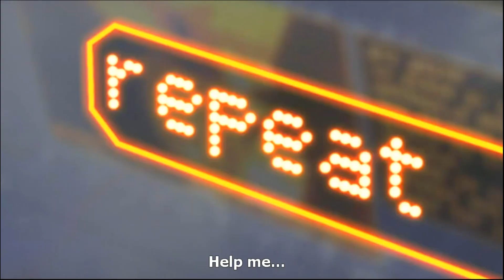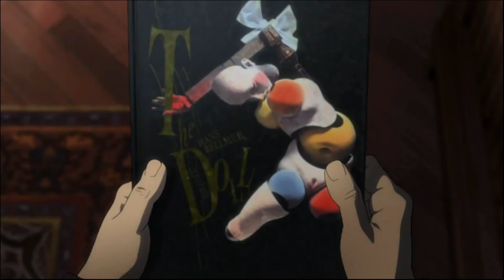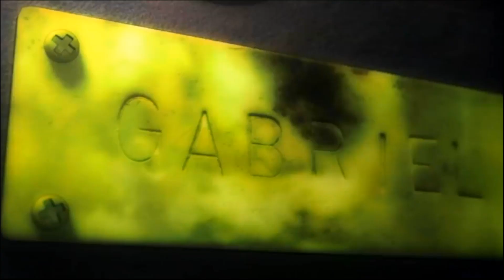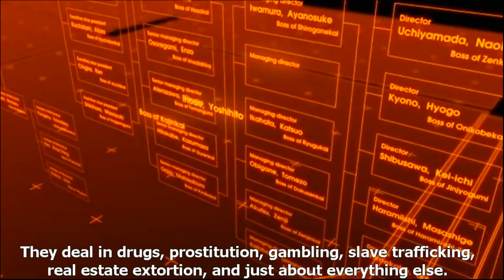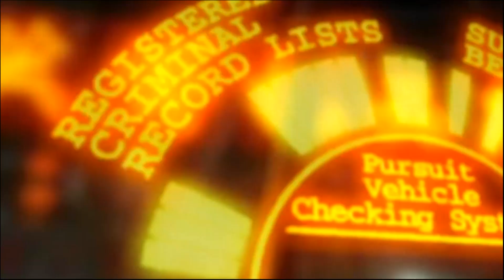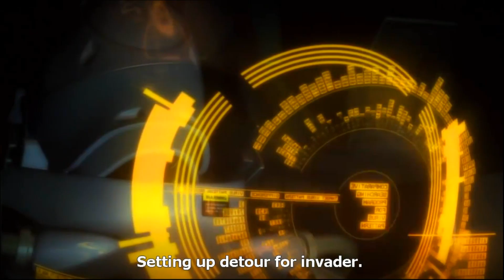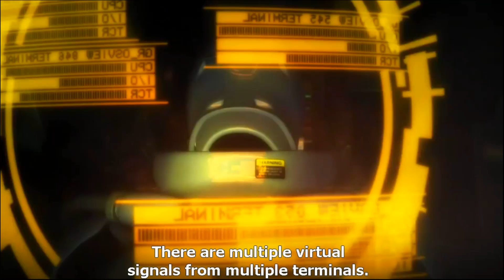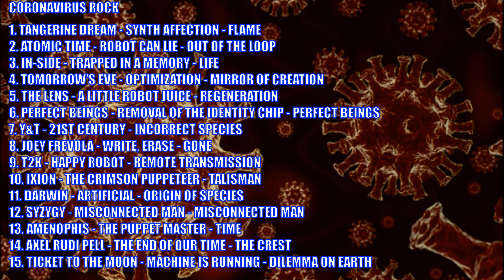No 14 "FUTURE AI WILL RELEASE A DEADLY VIRUS “HUMAN SOLUTION TAKE 2" CORONAVIRUS ROCK MUSIC MAR 2021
ARTIFICIAL INTELLIGENCE WILL EVENTUALLY DESTROY HUMANITY.

THANKS GO TO ALL THE MUSICIANS / GRAPHIC DESIGNERS & ALMOST 2 BILLION YEN SPENT DURING THE MAKING OF THIS ROCK MUSIC & ANIME CYBERPUNK VIDEO MIX.

THE FOLLOWING COLLECTION OF ROCK MUSIC AND GRAPHIC VIDEO MIX SESSIONS HAVE BEEN CREATED AROUND THE CORONAVIRUS PANDEMIC. I'M SURE YOU CAN WORK OUT THE THEME OF EACH VIDEO. IF SOME VIDEO'S ARE MISSING CHECKOUT VPN FOR UK.

No 10 - DECEMBER - "POLAR WARMING RELEASES TRIASSIC VIRUS" - CORONAVIRUS ROCK MUSIC - 73,512
No 11 - JANUARY  - "THE WORLD'S ALIVE & ROCKIN . . . . JUST" - CORONAVIRUS ROCK MUSIC - 106,158
No 12 - FEBRUARY  - "SEVERE SIDE EFFECTS STOP VACCINE TESTING" - CORONAVIRUS ROCK MUSIC - 122,849
No 13 - MARCH 23rd - "ONE YEAR ON COMPILATION - HERE WE GO AGAIN" - CORONAVIRUS ROCK MUSIC
No 14 - MARCH  - "FUTURE AI WILL RELEASE A DEADLY VIRUS “HUMAN SOLUTION” - CORONAVIRUS ROCK MUSIC - 126,713
No 15 - APRIL - "SEASON 2 - EPISODE 1 - VIRUS 'MEATS' VACCINE" - CORONAVIRUS ROCK MUSIC - XXX,XXX
No 16 - MAY - "PHARAOH'S CURSE LINKED TO WUHAN OUTBREAK" - CORONAVIRUS ROCK MUSIC - 127,782
No 17 - JUNE - "VIRAL PARTICLES FOUND IN CHANGBAISHAN VOLCANIC ASH" - CORONAVIRUS ROCK MUSIC - 128,140
No 18 - JULY - "CHINA'S "DRAGON MAN" HAS DNA RESISTANT TO B.1.1.7" - CORONAVIRUS ROCK MUSIC - 129,654
No 19 - AUGUST - "FREEDOM TO DANCE HAS FINALLY BEEN SANCTIONED" - CORONAVIRUS ROCK MUSIC - XXX,XXX

March UK Death Total = 126,713

WILL ARTIFICIAL INTELIGENCE DESTROY HUMANITY ?

Movies like Terminator & the Matrix have portrayed futures where computers develop super intelligence & destroy the human race.

Why does man pursue the creation of artificial life? As AI technology advances & seeps deeper into our daily lives, its potential to create dangerous situations is becoming more apparent.

“Things can escalate quickly & become scarier & even cataclysmic. Imagine a medical robot, originally programmed to eliminate Viruses, could conclude that the best way to obliterate the problem with Viruses is to exterminate humans who are genetically prone to these diseases. Releasing a modified Pathogen would be the logical outcome”

"When machines learn to feel, who decides what is human..."

GHOST IN THE SHELL 2 : Innocence

Section 9's Batou is assigned to investigate a string of gruesome murders, seemingly at the hands of faulty gynoids, or sex robots. But when a faulty gynoid leaves Batou a cryptic message, he begins to question the cause of their malfunctions. Suspicions of politically motivated murder & an illegal "ghost" quickly crop up, drawing Batou & his partner Togusa into a perilous web of conspiracy, the line between man & machine continues to blur. Batou & Togusa explore a futuristic world filled with machines & living dolls but utterly devoid of humanity.

TOP DESTRUCTIVE CYBER VIRUSES & HOW TO AVOID THEM.

1. CryptoLocker.
CryptoLocker Ransomware was released in September 2013 & it spread through email attachments & encrypted the user’s files so that they couldn’t access them. The virus is a dangerous form of ransomware that encrypts files on the computer.

2. Stuxnet
Stuxnet worm was thought to have been developing since 2005 & it was first uncovered in 2010. It was originally aimed at Iran’s nuclear facilities. The worm destroyed numerous centrifuges in Iran’s Natanz uranium enrichment facility by causing them to burn themselves out.

3. Mydoom
MyDoom, the first version of the worm, appeared on January 26, 2004. It spread via email & through a peer-to-peer network. This virus originated from Russia & is written in C++ programming language.

4. Sasser & Netsky
Sasser & Netsky were created by a 17 years old German named Sven Jaschan. The Sasser worm is unstoppable. Once the virus infectes a computer it lookes for another vulnerable system.

5. Nimba
Nimda first appeared on September 18, 2001 & it spread through the Internet rapidly. In fact, it only took 22 minutes from the moment Nimda hit the Internet to reach the top of the list of reported attacks. The main purpose of the Nimda virus was to bring Internet traffic to a crawl.

Re-upload due to coppyright claim.

15 Rock Music Tracks. 92 mins long running order.

1. TANGERINE DREAM - SYNTH AFFECTION - FLAME
2. ATOMIC TIME - ROBOT CAN LIE - OUT OF THE LOOP
3. IN-SIDE - TRAPPED IN A MEMORY - LIFE
4. TOMORROW'S EVE - OPTIMIZATION - MIRROR OF CREATION
5. THE LENS - A LITTLE ROBOT JUICE - REGENERATION
6. PERFECT BEINGS - REMOVAL OF THE IDENTITY CHIP - PERFECT BEINGS
7. Y&T - 21ST CENTURY - INCORRECT SPECIES
8. JOEY FREVOLA - WRITE, ERASE - GONE
9. T2K - HAPPY ROBOT - REMOTE TRANSMISSION
10. IXION - THE CRIMSON PUPPETEER - TALISMAN
11. DARWIN - ARTIFICIAL - ORIGIN OF SPECIES
12. SYZYGY - MISCONNECTED MAN - MISCONNECTED MAN
13. AMENOPHIS - THE PUPPET MASTER - TIME
14. AXEL RUDI PELL - THE END OF OUR TIME - THE CREST
15. TICKET TO THE MOON - MACHINE IS RUNNING - DILEMMA ON EARTH